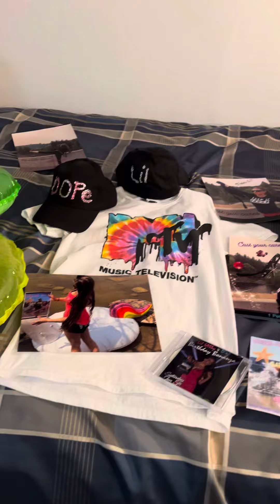See u @ the Hill County Fair- Lil SASSy on a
Hit me up for pics, prints, MiXtApEs, Custom~Made Merch or just to say hi!